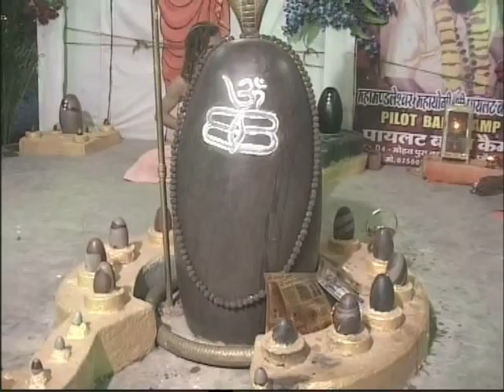Mahadev Aarti of Foreigners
Foreigners are doing Mahadev Aarti in Pilot Baba Camp in Simhastha Festival 2016 Ujjain